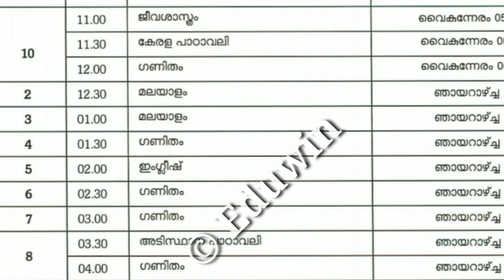victers channel time table July 10 Friday | KITE VICTERS CHANNEL FIRST BELL ONLINE CLASS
ഇന്നത്തെ ഓൺലൈൻ ക്ലാസ്സുകളുടെ ടൈംടേബിൾ.

കൈറ്റ് വിക്ടേഴ്സ് ചാനലിലൂടെ നടക്കുന്ന ഇന്നത്തെ ക്ലാസുകളുടെ  (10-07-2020) വിഷയം തിരിച്ചുള്ള ടൈംടേബിൾ

First bell Timetable WEDNESDA TIME  table subject wise
TODAY'S TIME TABLE JULY 10

10 th July time table

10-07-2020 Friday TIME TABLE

TODAY'S ONLINECLASS TIME TABLE
VICTERS CHANNEL TIME TABLE WEDNESDAY TIME TABLE

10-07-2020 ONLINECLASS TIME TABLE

KITE WEBSITE LINK CLICK ⬇️ HERE

KITE VICTERS YOUTUBE CHANNEL LINK CLICK ⬇️ HERE

Onlineclass Kerala
KITE VICTERS CHANNEL
ITS VICTERS
CHANNEL NUMBER OF KITE VICTERS
HOW TO GET KITE VICTERS ONLINE CLASS ON MOBILE PHONE
KITE VICTERS APP
KITE WEBSITE
KITE VICTERS FACEBOOK PAGE
📌 Searching Topic

TEEGRAM LINK

EDUWIN 🔔 YOUTUBE CHANNEL EDUCATIONAL WHATSAPP GROUP